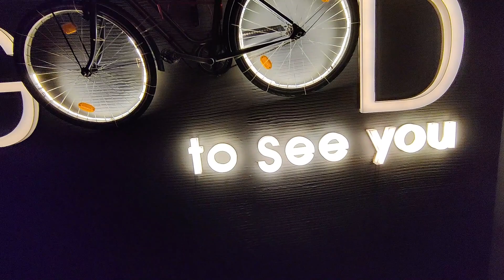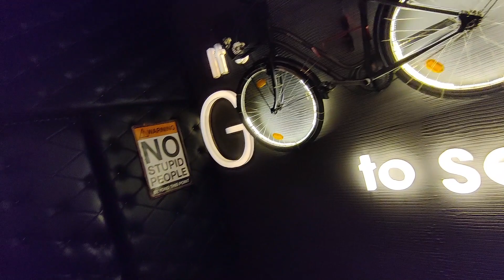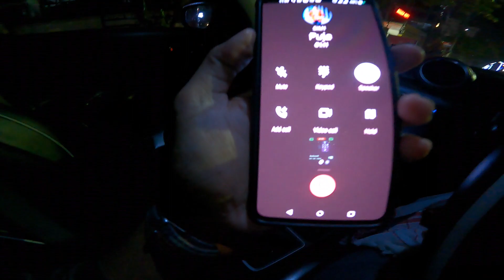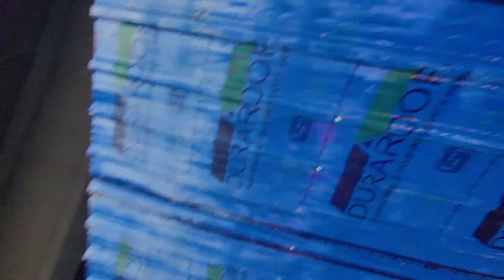Barত ধুনীয়া Suali লগত Bhul হ'ল | Wifeৰ লগত ডাঙৰ কাজিয়া 😥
⚠Hey, are you ready to play and win big? 🇮🇳
🎁 This link will give you a big bonus! ⚡️Good luck ⚡️